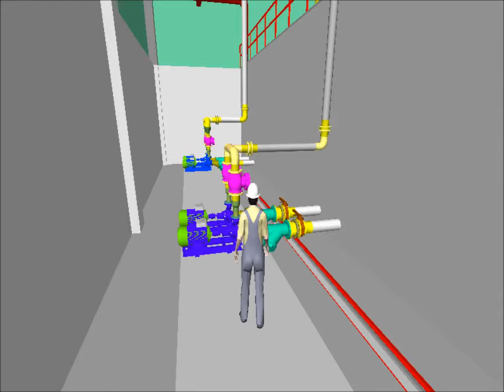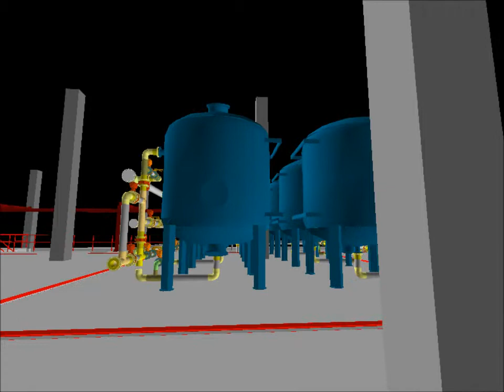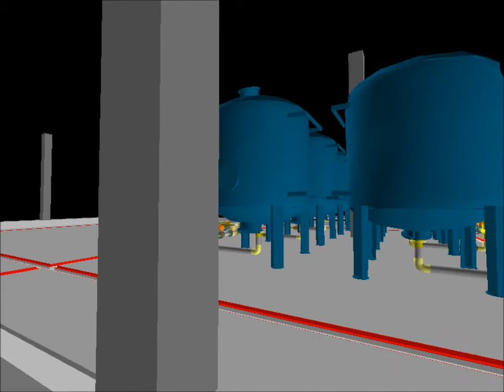Tunçbilek navisworks test 2